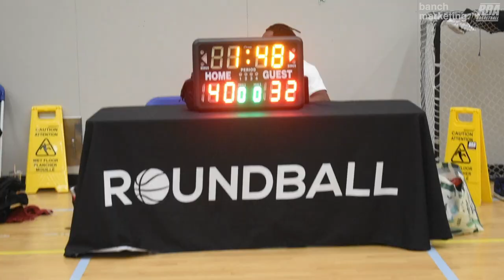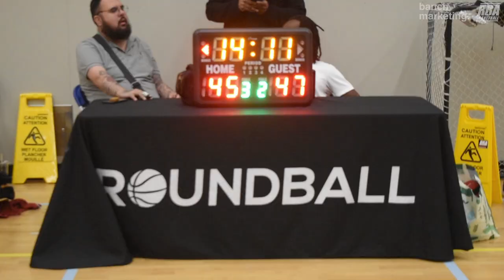2024 Burnaby Spring Rec Quarterfinals - Fighting Irish vs NHC3 - Roundball BC Mens Basketball League